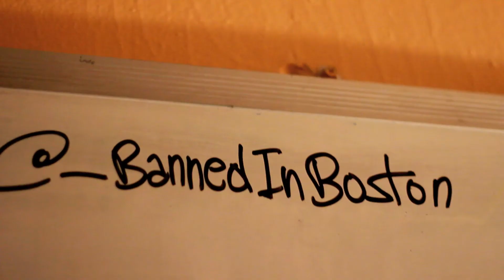HITPmusic.com [@Lindsey_Gamble] On UNregular Radio's "The Living Show" Recap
Hard In The Paint's Lindsey Gamble appeared on UNregular Radio's Da Living Room on May 17th. The founder of HITPmusic.com, a Boston-based music blog spoke on how the site got started, the Boston hip-hop scene, how hip-hop has changed, and much more .

Shot by @Brian_Langton

Song: Mr. Fritz "Blue Hill Ave. Shxt"